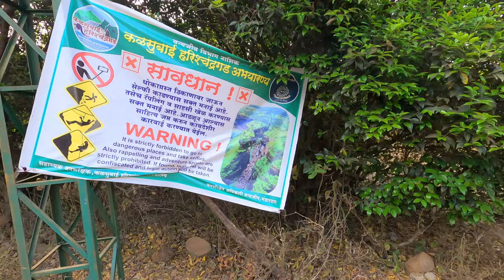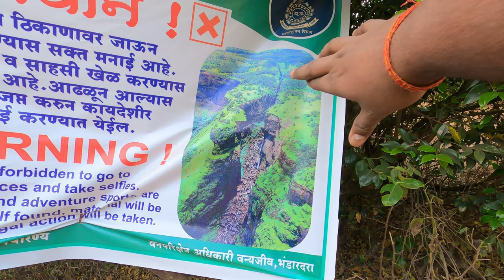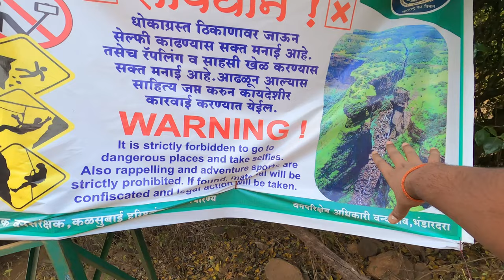SANDHAN VALLEY! Asia's 2nd Biggest Valley Vlog 2024, रैपलिंग और इतना बड़ा खतरा || Nomad Abhishek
All India Travel Hello Everyone, My Name is Abhishek Sahani and I live in Mau district of Uttar Pradesh (India) and till now I have visited 22 states in India and am still roaming. When I will roam the whole of India, after that I have to roam outside India. Traveling is both my passion and profession. You guys just keep supporting like this. CROWD FUNDING::- UPI = NomadAbhishek@ybl
Bank Details
Bank Name ::- State Bank Of India
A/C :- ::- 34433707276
 IFSC ::- SBIN0013303
Branch ::- Nadwa Khas Thanks Mau, Utter Pradesh (India)